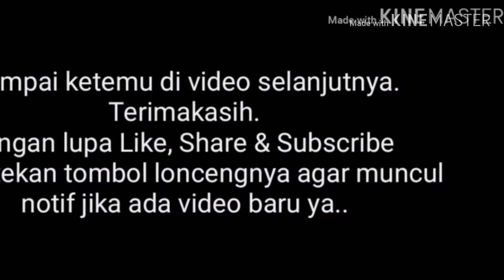Pakan lele murah Dari Alam Sekitar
Tutorial cara mbuat pakan lele